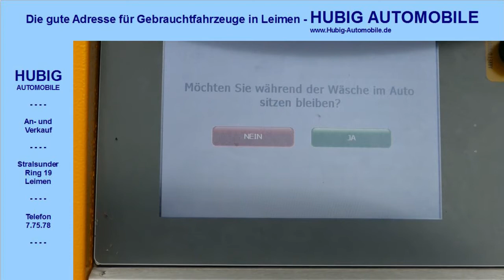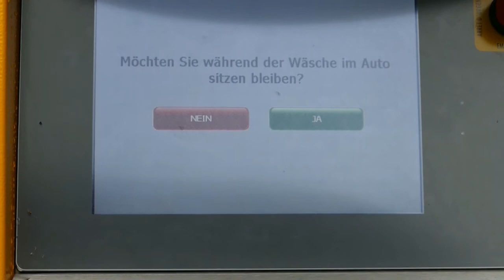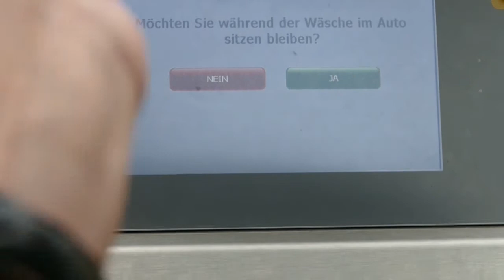Erlebnispark Waschstrasse Kurzkino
Erlebnispark Waschstrasse Kurzkino: Im Fahrzeug während der Wäsche sitzen bleiben. Jetzt legal möglich.